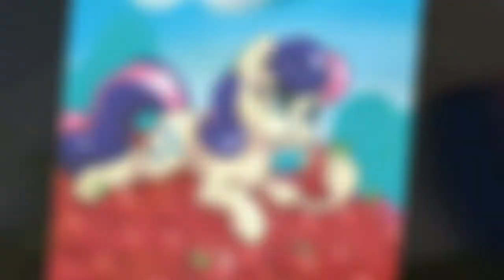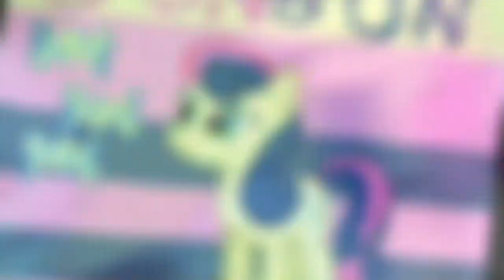MLP: 🍬Bon🍬bon🍬 / 🍭Swettie💦Drops🍭 - tribute - Bon Bon